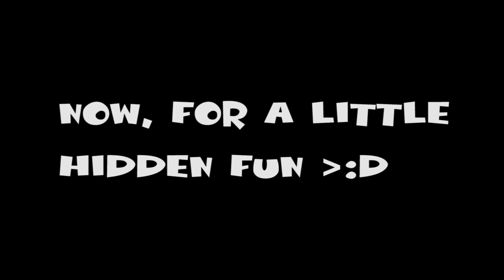The Hidden + Voice Processor = HILARIOUS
Having some fun with my voice processor